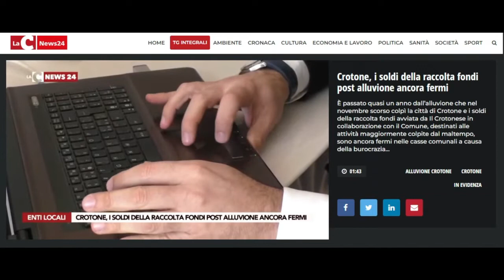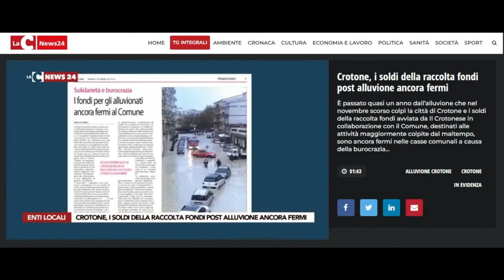settimana crotonese del 01.10.22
circa12mila EURO su 61mila dei  fondi alluvione  l'arrivo del mostro a mare
e le disfatte elettorali  IL TEMPIO DELLA POLITICA LOCALE NELLE MANI
DI INCAPACI SOLO ALLA RICERCA DI BENEFICI PROPRI. Ne parliamo con Vito Barresi